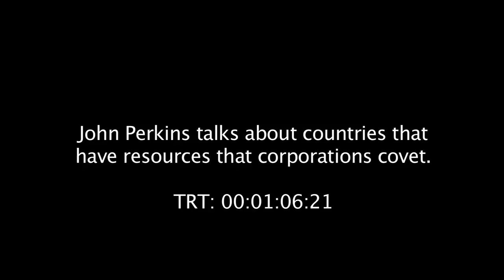The End of Poverty? - John Perkins Clip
John Perkins, author of "Confessions of an Economic Hit Man," describes how the U.S. manipulates Third World governments.

BACK BY POPULAR DEMAND - In NYC at Cinema Village starting January 29th, 2010 and Phoenix, AZ starting February 5th. for more theatres and information.

Narrated by Martin Sheen, The End of Poverty? is a daring, thought-provoking and very timely documentary by award-winning filmmaker, Philippe Diaz, revealing that poverty is not an accident. It began with military conquest, slavery and colonization that resulted in the seizure of land, minerals and forced labor. Today, global poverty has reached new levels because of unfair debt, trade and tax policies -- in other words, wealthy countries exploiting the weaknesses of poor, developing countries.

The End of Poverty? asks why today 20% of the planet's population uses 80% of its resources and consumes 30% more than the planet can regenerate?

The film has been selected to over 25 international film festivals and will be released in theatres in November 2009. Directed by Philippe Diaz, produced by Cinema Libre Studio with the Robert Schalkenbach Foundation, 104mins, 2008, USA, documentary in English, Spanish, French with English Subtitles.